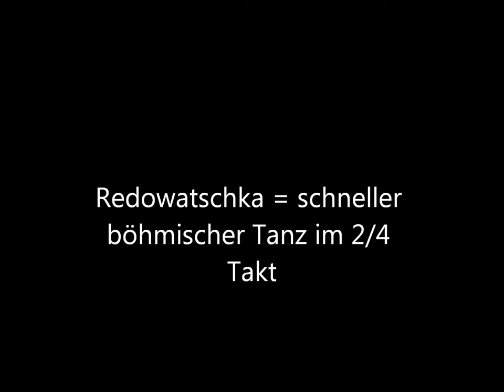AM III, 18 AMS "Redowatschka = schneller böhmischer Tanz im 2/4 Takt, Trabmarsch"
AM III, 18 Redowatschka = schneller böhmischer Tanz im 2/4 Takt, Trabmarsch 1830/32